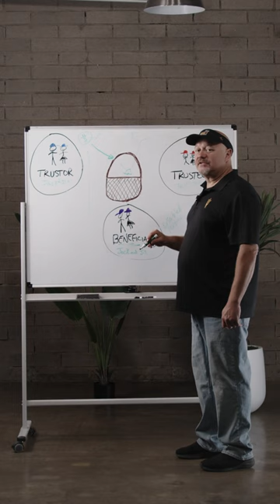EPU - What is the difference between a Living Trust and a Testamentary Trust?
Welcome to Estate Planning University!

Estate Planning (and Business) Attorney Ely W. Sluder breaks down the following frequently asked question (FAQ):

What is the difference between a Living Trust and a Testamentary Trust?